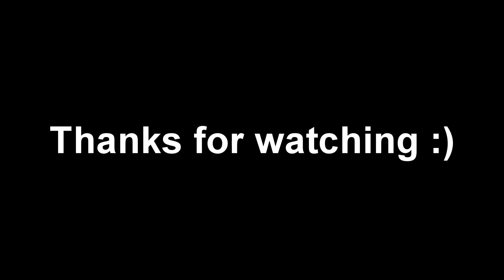Canon EOS 600D - The First Test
Testing out my new canon :)